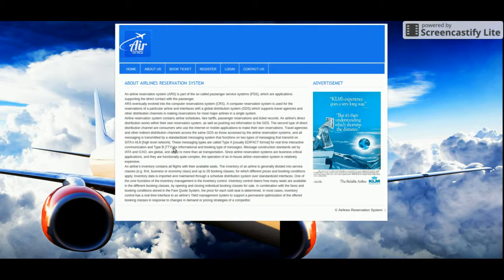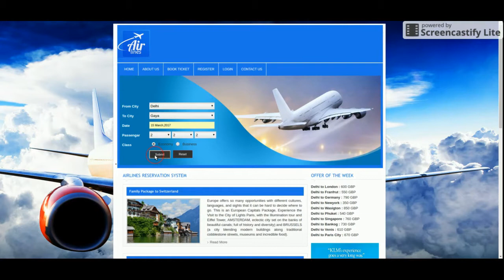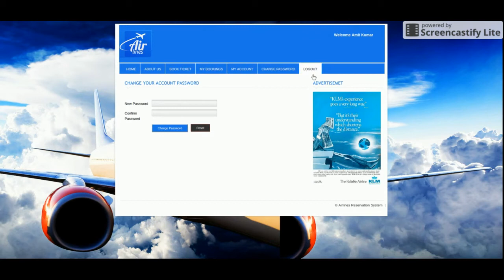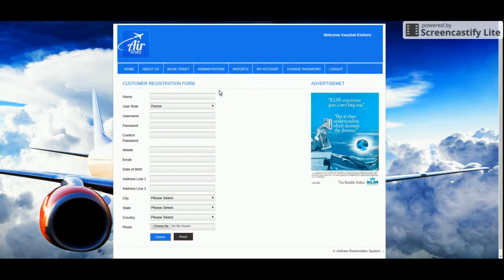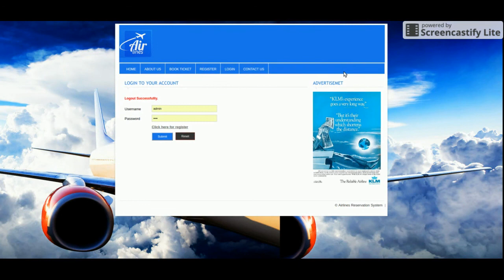PHP And MySQL Project On Airlines Ticket Booking System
We have developed this project Airlines Ticket Booking System on PHP and MySQL Database and it runs over the Apache Server, WAMP Server or XAMP Server. This project Airlines Ticket Booking System is managing all the information about airlines company, customer, airlines booking. This system can also keep to record of customer and employee personal details.
For Project Details, Demo, Screens and buying the project kindly visit the below URL: